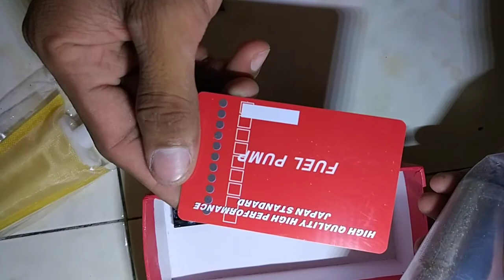Buka torak mobil buat penyedot BBM